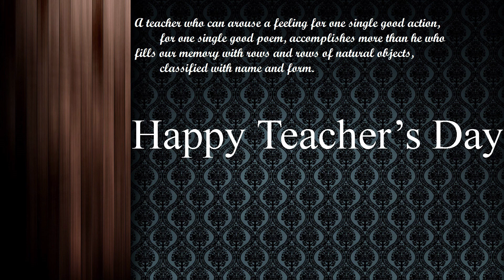Adorning Adulation | Teacher's Day 2021 | A Tribute To Teachers | School Cabinet Members 2021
MOUNT CARMEL SCHOOL, BAGHMUGALIYA BHOPAL